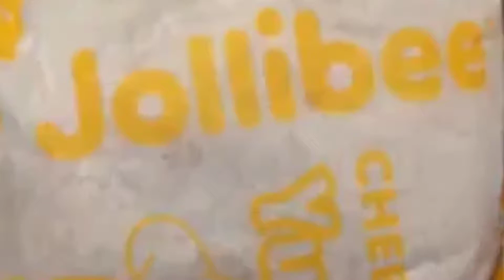Jollibee Malaysia- Mukbang